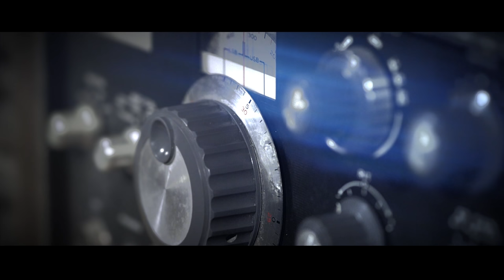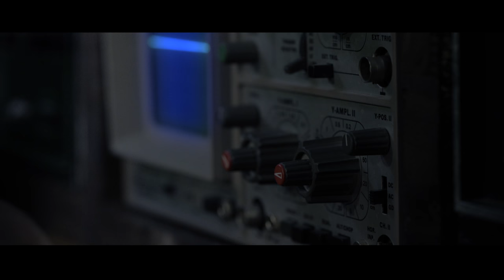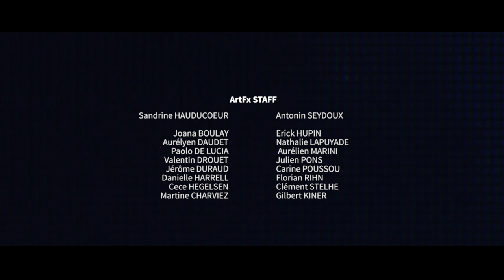A Sci-Fi Short Film : "In Sight" - by ArtFX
Check out this fantastic sci-fi short film called "In Sight" about a young woman discovers her true origins by viewing her father’s memories in a world where memories can be digitally recorded and replayed!

ArtFx school is a school that teaches special effects, 3D animation and video games.

Réalisateurs / Directors : LOLA ROSSI, KELLY BONIN, ESTELLE LAGARDE, RAFAEL LOPEZ, CLEMENT SANNA

Musique / Music : Perturbator

Arrangements / Mix : Nicolas Garaud